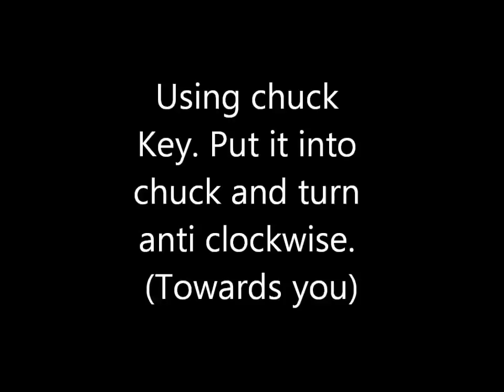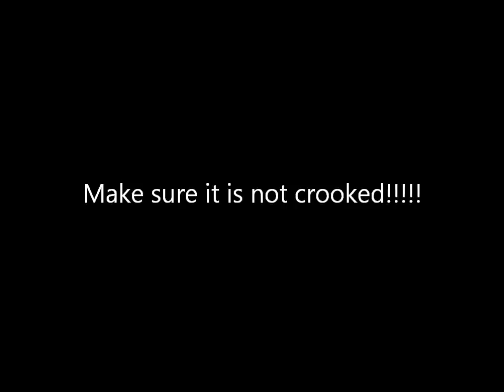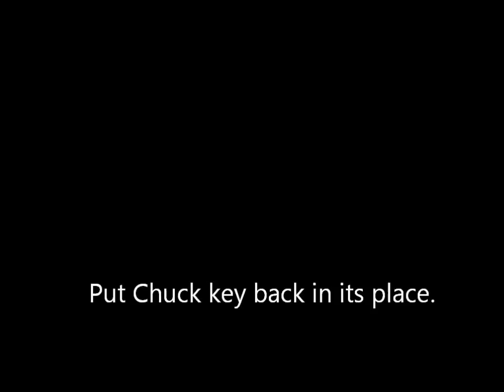How to change a drill bit in a pillar drill